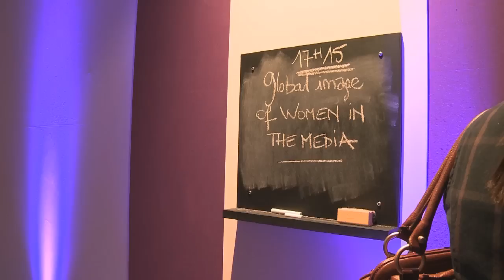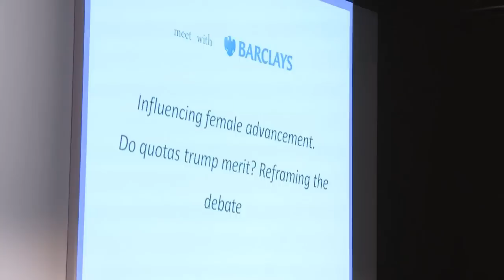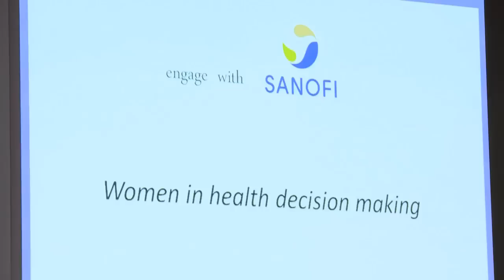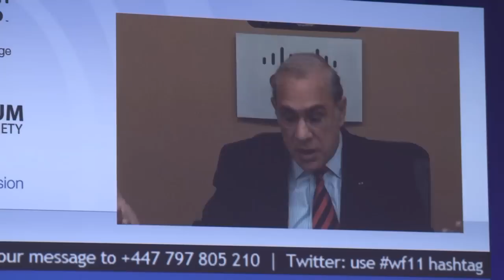Global Meeting 2011 - Best of Day 1 (Part 2)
Best of from Day 1